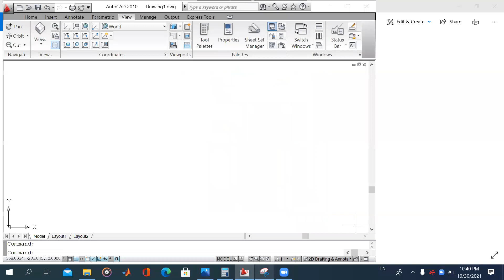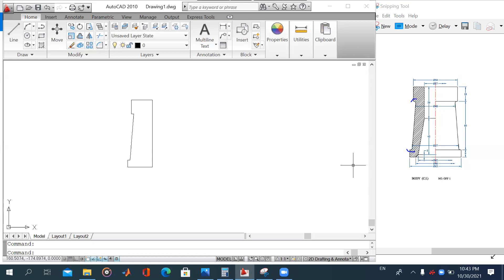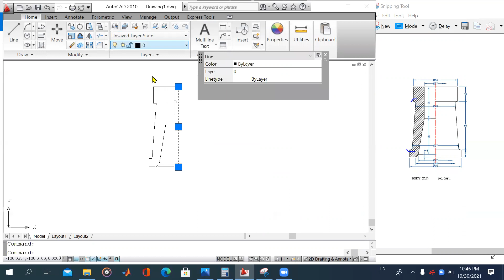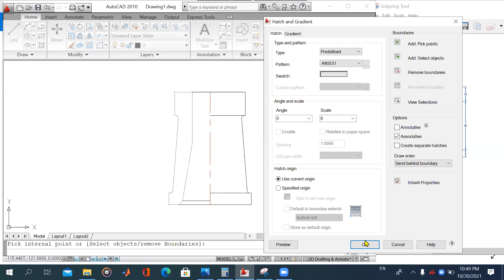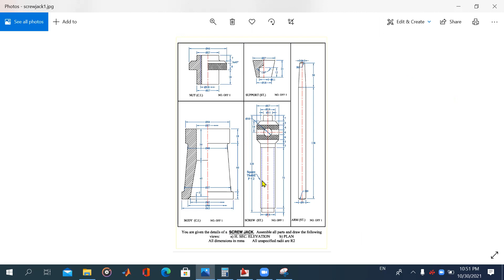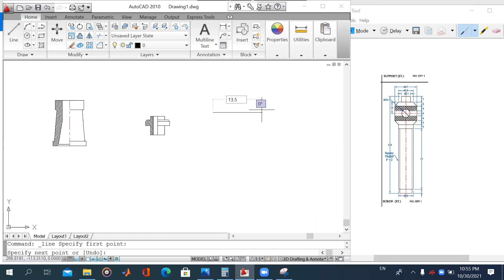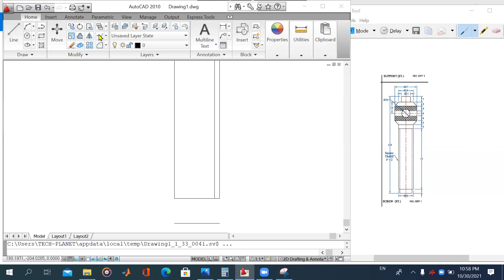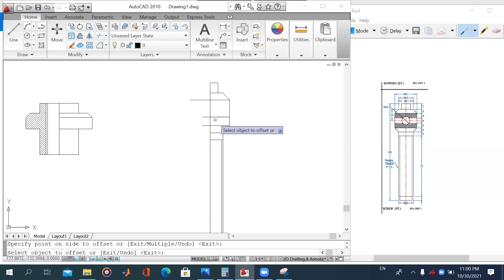SCREW JACK 1 body, screw and nut drawing using AUTOCAD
رسم بالتفصيل باستخدام الاتوكاد
screw jack
body
screw
nut